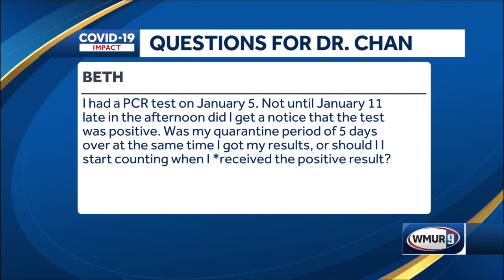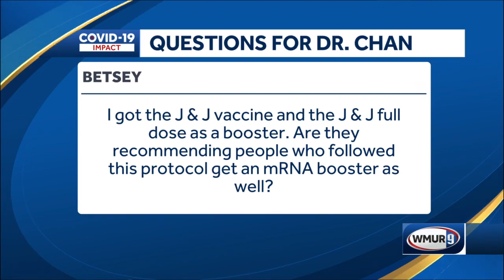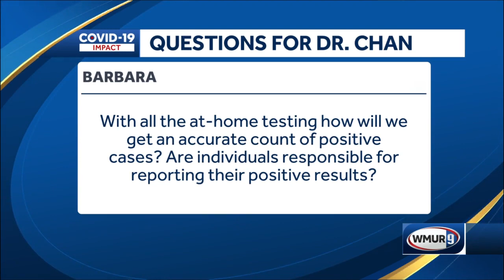State epidemiologist Dr. Benjamin Chan answers COVID-19 questions - Part 3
State epidemiologist Dr. Benjamin Chan answers questions on testing, boosters for Johnson & Johnson recipients and at-home testing.